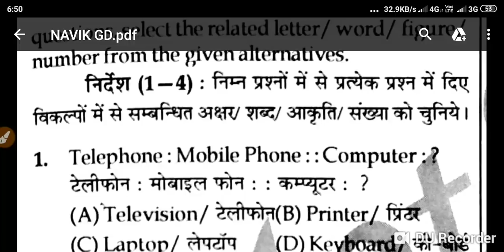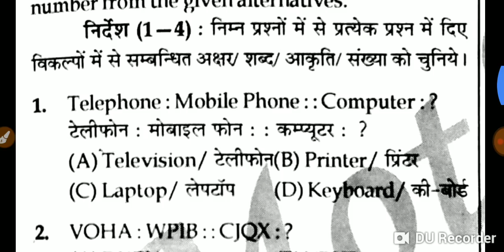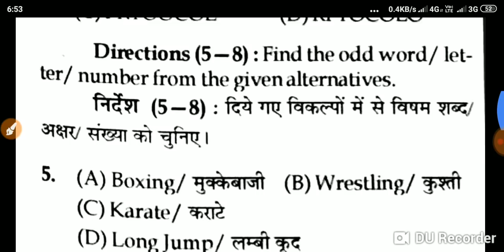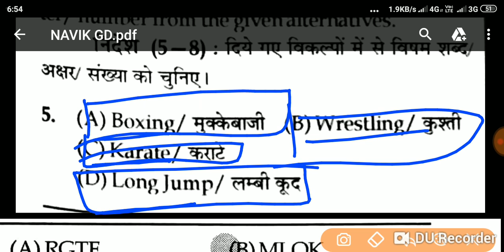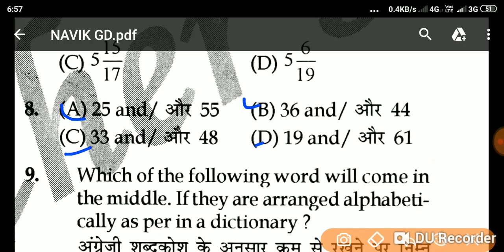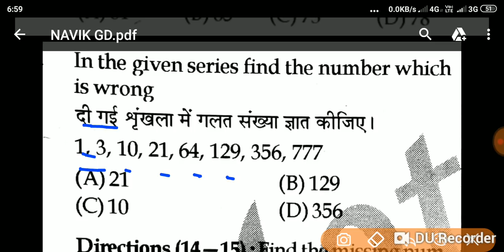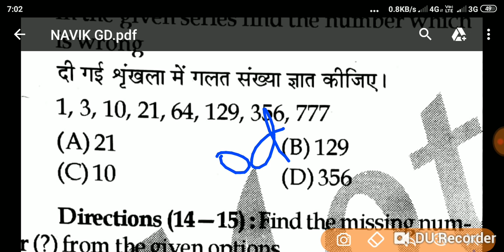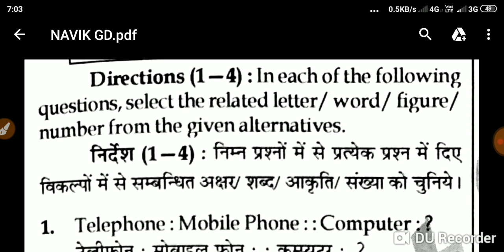COAST GUARD NAVIK GD QUESTION OF REASONING BY manoj kumar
ENGLISH

ENGLISH

COAST GUARD
NAVIK

Cds pathfinder